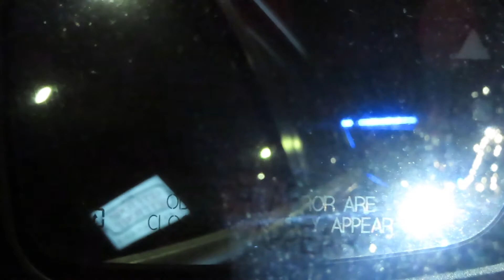VLOG#1 ATLTUNERS CAR MEET(SOMEBODY CRASH💥😤)